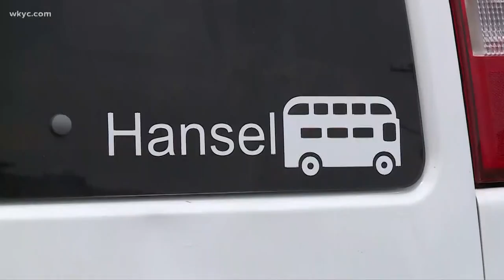Sextuplets begin high school journey in Cuyahoga Falls